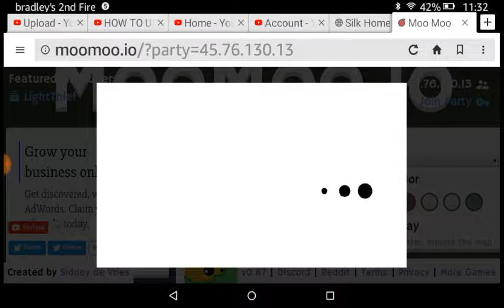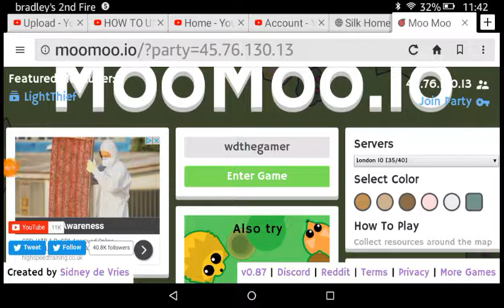Playing io game)moomoo.io)ft swagmaster